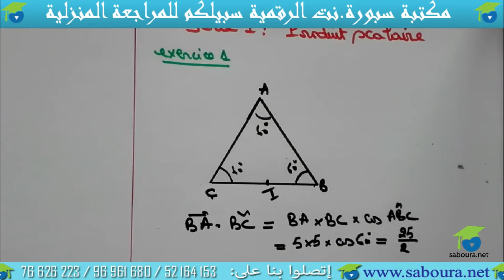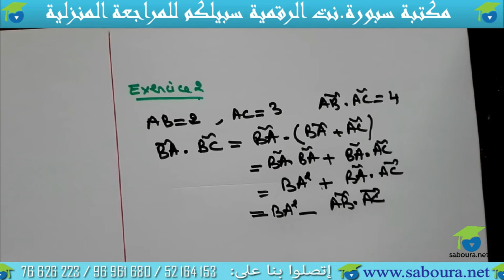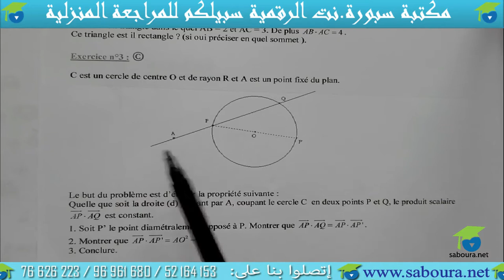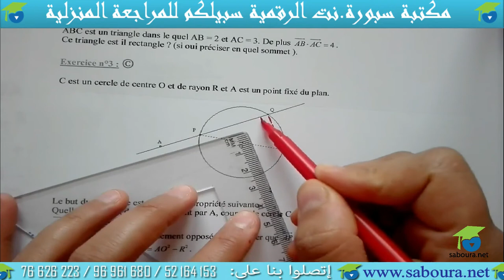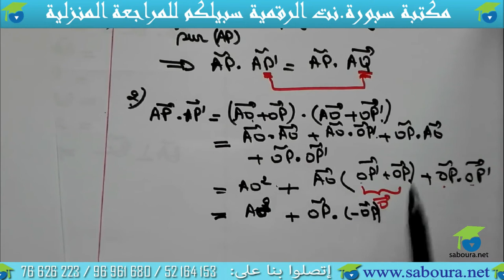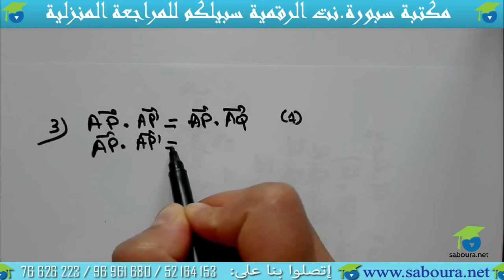chapitre 1 :Géométrie; produit scalaire (série 1 )